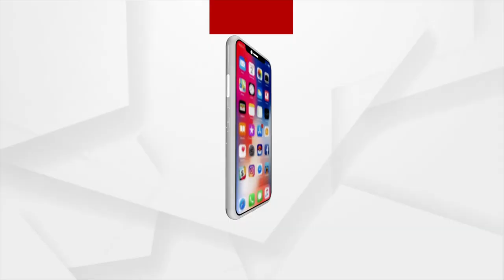ଗୋବିନ୍ଦ ସାହୁଙ୍କୁ ମମିତା ଓପନ ଚ୍ୟାଲେଞ୍ଜ କରିଥିଲେ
ଗୋବିନ୍ଦ ସାହୁଙ୍କ କଳା କାରନାମା ବିଷୟରେ ସବୁ କିଛି ଜାଣିଥିଲେ ମମିତା ।  ହ୍ବାଟ୍ସଆପର ଏକ ଗ୍ରୁପ ରେ ମମିତା ଗୋବିନ୍ଦ ସାହୁଙ୍କୁ ଓପନ ଚ୍ୟାଲେଞ୍ଜ ମଧ୍ୟ କରିଥିଲେ । ଶୁଣନ୍ତୁ କଣ କହୁଛନ୍ତି ମମିତାଙ୍କ ବଡ ବାପା
କୈାଶିକ ମେହେର